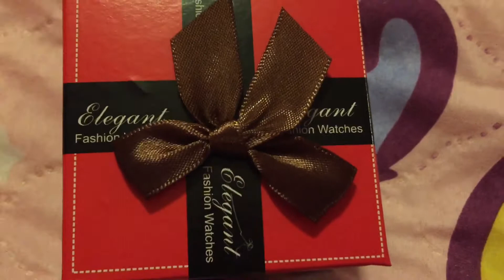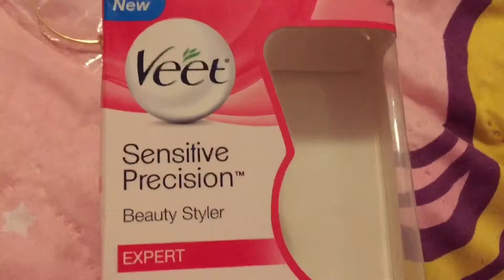Unboxing 📦 Hermoso Regalo de Año Nuevo 😍